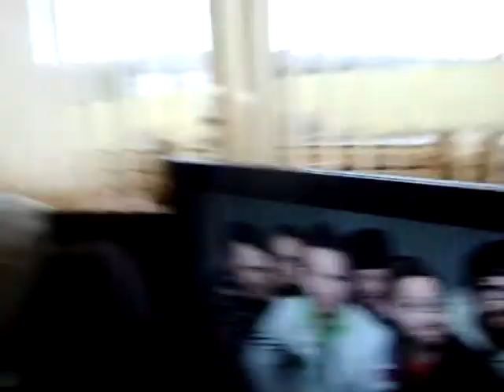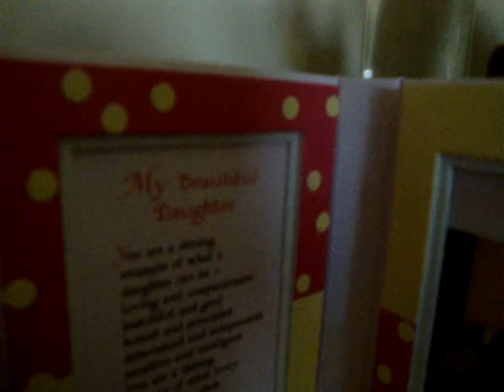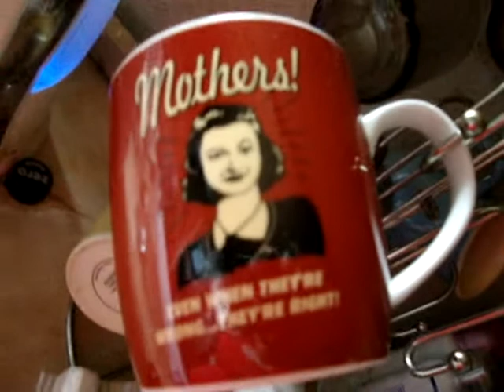CRAZY CHICK !!!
Most random vlog ever hehe i was so hyper cos it was st paddys day! and a lil bit drunk!! hehe